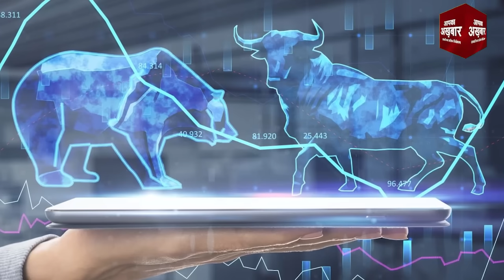प्रधानमंत्री मोदी मुद्दा ले गए विपक्ष हाथ मलता रह गया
मुद्दा बनाना और अपने विरोधी से मुद्दा छीनना राजनीति की रणनीति में शामिल है। पर मुद्दा बनाने से ज़्यादा मुश्किल होता है मुद्दा छीनना। ऐसे छीनना कि आपका विरोधी कुछ बोल भी न पाए। भाजपा और मोदी सरकार पिछले कुछ समय से इन दोनों मोर्चों पर हार रही थी। लोकसभा चुनाव में सीटें कम होने के बाद उसमें शिथिलता आने की बजाय चुस्ती आ गई है। ऐसा लगता है कि भाजपा ने कमर कस ली है कि अब वह मुद्दा तो बनाएगी ही लेकिन विपक्ष के हाथ से मुद्दा छीनेगी भी। वह भी ऐसे कि विपक्ष कुछ बोल न पाए।

महत्वपूर्ण खबरों के बारे में एक सम्यक दृष्टिकोण प्रस्तुत करने की कोशिश। इसलिए फौरी खबरों से इतर देश, समाज, शिक्षा, संस्कृति, इतिहास, अध्यात्म और मनोरंजन जैसे तमाम विषयों पर पठनीय सामग्री परोसने की हमारी कोशिश होगी। आपके सुझाव और आलोचनाओं का स्वागत रहेगा।

   / apkaakhbar
  / apkaakhbar
  / apkaakhbarnews
  / apkaakhbar

Ekanthika Solutions Pvt. Ltd
HDFC Bank
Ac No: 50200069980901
IFSC Code: HDFC0000563
Branch : Vasundhara, Ghaziabad, Uttar Pradesh